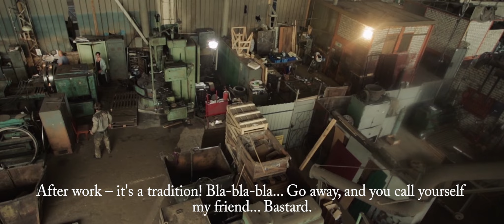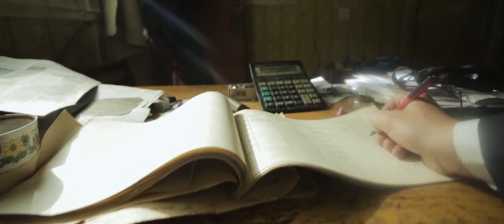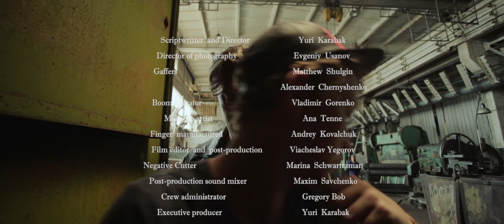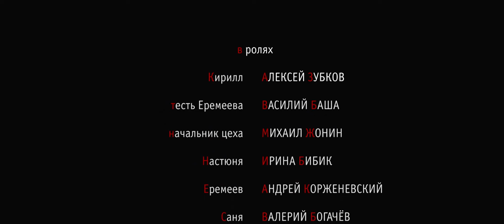Короткометражный фильм «ПАЛЕЦ». В ролях: Алексей Зубков, Михаил Жонин, Василий Баша (eng. subt.)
Кирило, заводський токар, приходить на роботу з жахливим похміллям
і шукає спосіб похмелитися. Оскільки він не досягає успіху у своєму підприємстві, Кирило використовує нещасний випадок на виробництві на свою користь.

Kirill, a factory lathe operator, arrives to work suffering from a terrible hangover and looks for the hair of the dog. As he doesn't succeed in his enterprise, Kirill uses an industrial accident in his favor.

Honorable Mention - The Fear Faire Film Festival (8546 SVL Spring Valley Lake, CA 92395 United States) 2022

Honorable Mention - Festival de Cine Colectivo (Libertad 209 León, Guanajuato 37000, Mexico) April 12, 2021

Nominee - Nartugan Film Festivali (Kuloğlu Mah. Ayhan Isık Sokak Girik Han. 26/1 Beyoğlu İSTANBUL 34433) December 19, 2021

Award Winner
10th Independent International Internet Short Film Festival
New York | U.S.A. `2019

Applicant for the First Ukrainian National Film Award, for professional achievement
in the development of the Ukrainian cinema Golden Dzyga |«Золота дзиґа»|
Kyiv | Ukraine `2017

Coup de cœur |Приз зрительских симпатий|
Festival International du cinema et la Mer
Agadir | Morocco `2016 المغرب

Заводской токарь Кирилл, придя на работу с жуткого похмелья, ищет способ опохмелиться. Предприятие, не увенчавшееся успехом заканчивается тем, что Кирилл использует несчастный случай на производстве в свою пользу.

Рік: 2016
Жанр: драма/комедия
Хронометраж: 06:36
Мова: російська
Автор сценарію: Юрій Бужилов
Режисер-постановник: Юрій Бужилов
Оператор-постановник: Євген Усанов
Продюсери: Юрій Бужилов, Григорій Боб
Художник-постановник: Сергій Сафрончик
Художник з гриму: Ана Тенне
Звукорежисер: Максим Савченко
Освітлювачі: Матвій Шульгін
                        Олександр Чернишенко
Звук на майданчику: Володимир Горенко
Композитор: Юрій Бужилов
Колорист: В'ячеслав Єгоров
Монтаж: В'ячеслав Єгоров, Юрій Бужилов
Бутафор: Андрій Ковальчук
Переклад англійською(subtitles): Максим Буткевич
Адміністрація та логістика: Григорій Боб
Продюсери постпродакшн: В'ячеслав Єгоров, Юрій Бужилов, Максим Савченко
Креативний продюсер: Юрій Бужилов

У фільмі використано пісню гурту "Кука та банда" - "Джа"

У ролях:
Олексій Зубков,
Василь Баша,
Михайло Жонін,
Ірина Бібік,
Андрій Корженевський,
Андрій Попков
Валерій Богачов
Антон Готліб

2016
Genre: comedy
Russian language
Subtitles: English wired
Screenwriter: Yuri Buzhilov
Director: Yuri Buzhilov
Director of photography: Evgeny Usanov
Producers: Yuri Buzhilov, Grigory Bob
Production Designer: Sergey Safronchik
Makeup artist: Ana Tenne
Sound engineer: Maxim Savchenko
Lighters: Matvey Shulgin
                        Alexander Chernyshenko
Sound on set: Vladimir Gorenko
Composer: Yuri Buzhilov
Colorist: Vyacheslav Egorov
Editing: Vyacheslav Egorov, Yuri Buzhilov.
Props: Andrey Kovalchuk
Translation into English(subtitles): Maxim Butkevich
Administration and logistics: Grigory Bob
Post-production producers: Vyacheslav Egorov, Yuri Buzhilov, Maxim Savchenko

«Палец» короткометражний художній фільм FINGER short film
На основі реальних подій / Based on real events
У мережі інтернет з доступом з 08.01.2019
On the Internet with access since 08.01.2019
З 2016 по 2019 рік без доступу до перегляду в мережі інтернет (кіно-фестивальне життя)
From 2016 to 2019, without access to viewing on the Internet (international film festivals).